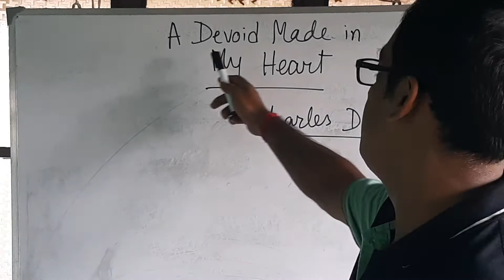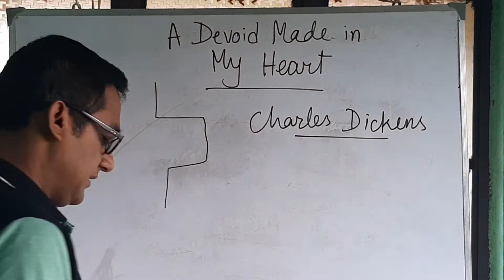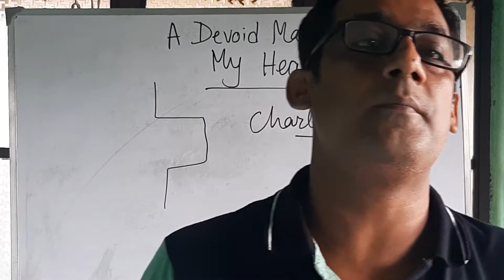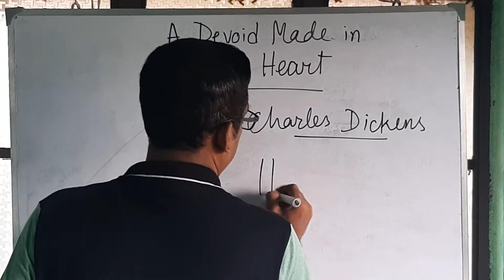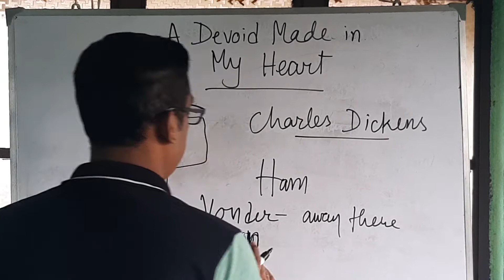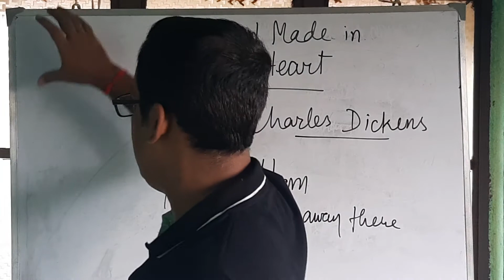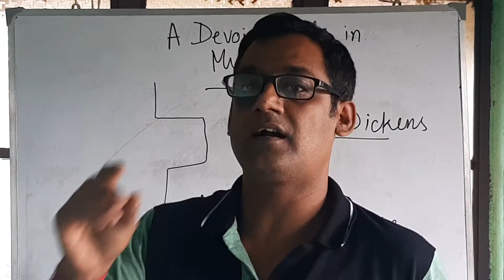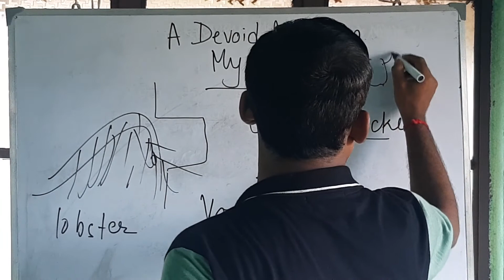A DEVOID MADE IN MY HEART Charles Dickens